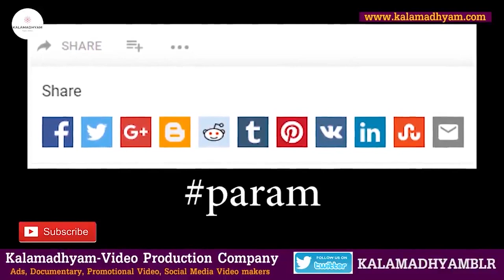'ಗೀತಾ ಸಿನಿಮಾದ ಆ ಘಟನೆ ನಾನು ಈಗಲೂ ಮರೆತಿಲ್ಲ'-ನಟ ಲೋಹಿತಾಶ್ವ-Ep3-Lohitashva LIFE-Kalamadhyama-param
Interviewed & Directed by: KS Parameshwar
DOP: Raviraj Hombala
Produced by : Kalamadhyama Media Works.